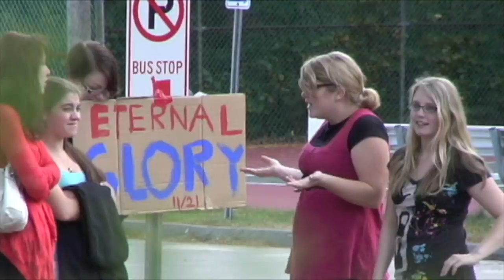Cardboard Wars no Carmina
Duxbury Free Library is sponsoring a Cardboard War on Saturday, Nov. 21st from 2 to 4 p.m.  Activities will include tournaments, skirmishes, a final battle. Other activities include a soothsayer, various skill tests, medieval food. A charge of $10 will be requested.